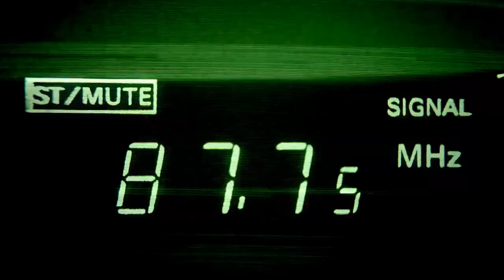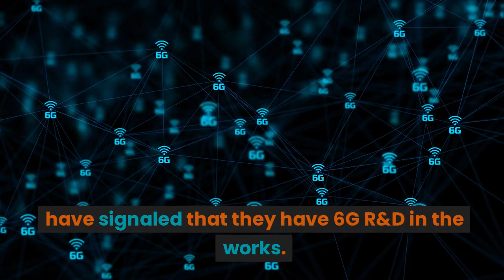what is 6G network Explained | 6G vs 5G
- **6G Definition**: 6G (Sixth-generation wireless) is the next-generation cellular technology following 5G, aiming to provide even higher capacity and lower latency using higher radio frequencies.

- **Key Features and Advantages**:
  1. **Higher Speed and Lower Latency**: 6G promises significantly faster speeds and lower latency compared to 5G, offering an even more seamless and responsive user experience.

  2. **Higher Frequency Spectrum**: It will operate in the higher end of the radio spectrum, potentially reaching frequencies in the terahertz range, allowing for more data to be carried.

  3. **Peak Data Rates**: While exact data rates are uncertain, theoretical peak data rates of up to 1 terabyte per second for wireless data have been suggested.

  4. **Device Density**: 6G is expected to support a much higher density of connected devices, proposed to handle up to 10 million devices per square kilometer.

- **Launch Date**: The commercial launch date for 6G is still unknown, but it's anticipated to be around 2030.

- **6G Testing and Development**: China has already launched a 6G test satellite equipped with terahertz technology. Major tech companies like Huawei, Nokia, and Samsung are actively involved in 6G research and development.

In summary, 6G is expected to bring even faster speeds, lower latency, and the ability to connect a vast number of devices, using higher-frequency radio spectrum, although it is still in the early stages of development.